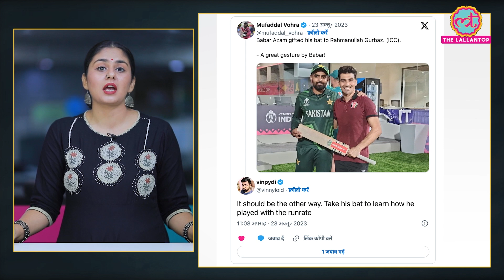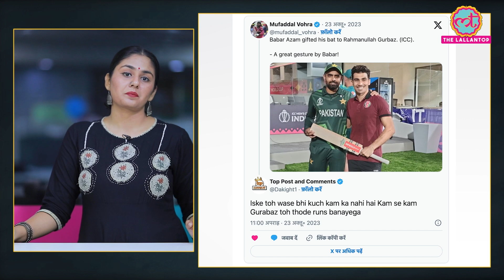PAK vs AFG Match: हार के बाद Babar Azam ने क्या गिफ्ट दे दिया? Pakistani ट्रोल करने लगे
After Pakistan's cricket team lost to Afghanistan in the 2023 World Cup, the Pakistani team, especially their captain, Babar Azam, is facing significant criticism. People are not only questioning Babar's batting performance but also raising doubts about his captaincy. A video of Babar Azam after the match against Afghanistan has gone viral, leading to considerable trolling from fans. Watch the video to know more.